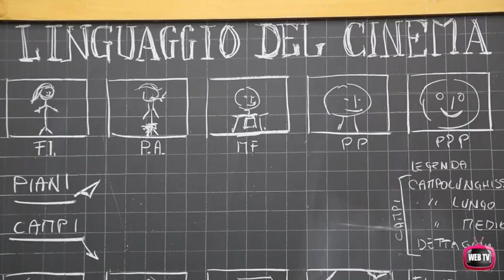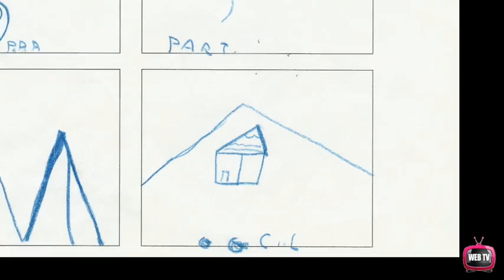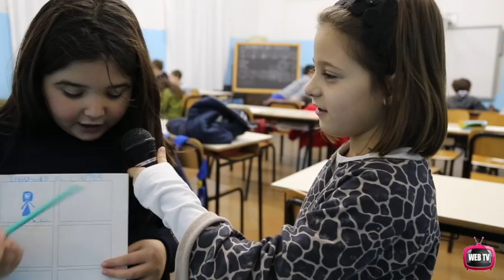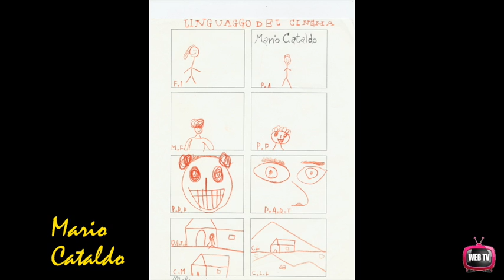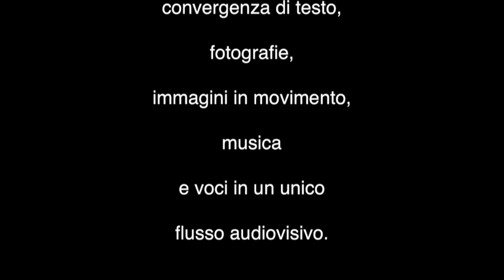1° Circolo De Amicis Trani - scuola primaria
Webtv